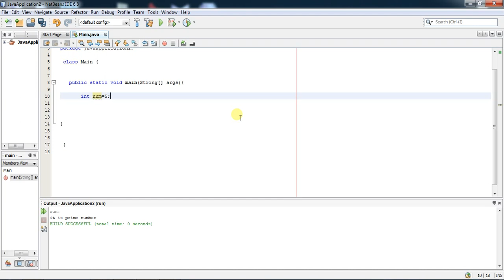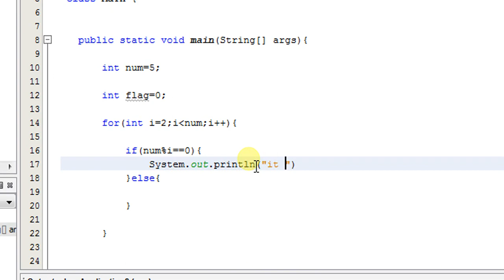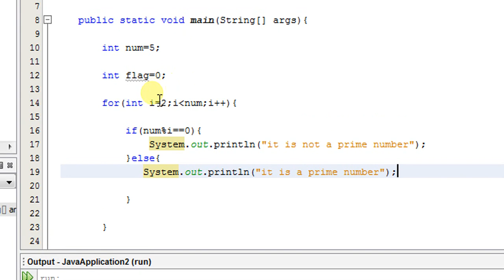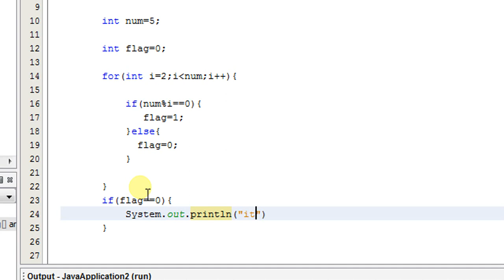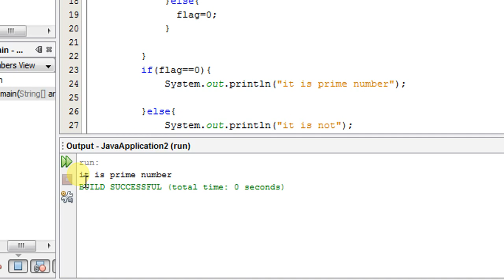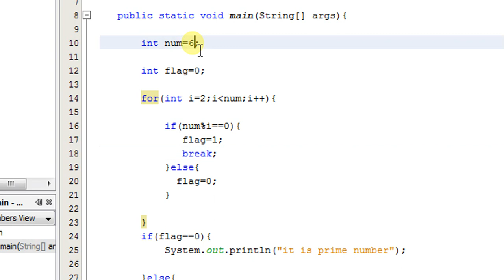Program to check if number is Prime number or not in hindi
java program to check if number is prime or not